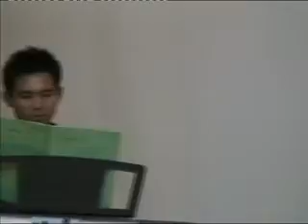Louis Hillyard TV Clips - English and Chinese (solo)